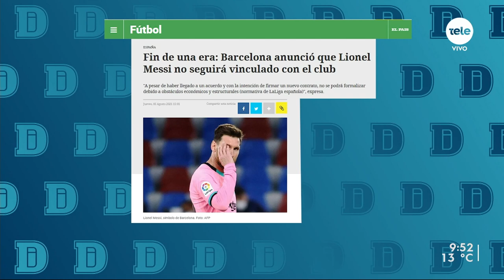Lionel Messi no seguirá en el Fútbol Club Barcelona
En la columna deportiva de Diego Jokas repasamos el anuncio oficialmente la no continuidad de la leyenda argentina tras 20 años en el club español. También repasamos la próxima fecha del Torneo Apertura.